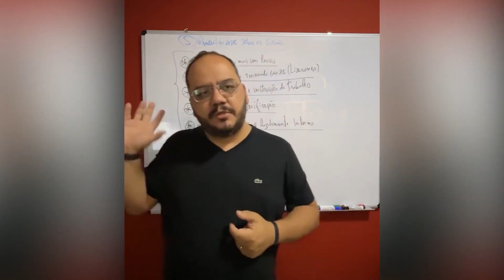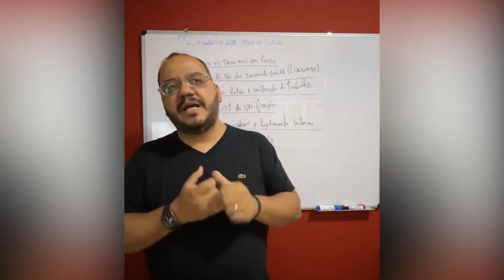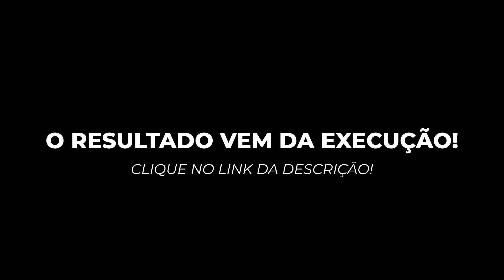Faça isso para contratar os melhores funcionários.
Baixe o e-book gratuito: 23 estratégias para acelerar as vendas do seu Supermercado em 7 dias

Funcionários ruins existem, mas eles não precisam estar no seu Supermercado.

Uma das maiores dores de donos de Supermercado é saber o que fazer para encontrar bons colaboradores.

Dentro do ramo supermercadista também existem estratégias para encontrar e contratar os melhores funcionários para uma loja.

Para contratar bem, você precisa ter um processo que envolve etapas de entrevistas, testes durante o período de experiência e feedback contínuo.

 A ideia é que os candidatos tenham três entrevistas para que passem na loja por pelo menos três dias diferentes, porque isso já ajuda a eliminar aqueles que não estão interessados.

Depois disso, durante o período de experiência, que é dividido em duas fases de 45 dias cada, são realizadas avaliações a cada duas semanas pelo líder direto do funcionário. O RH também fornece feedback com base nas áreas de melhoria.

 Além desses pontos, o dono de Supermercado precisa saber a importância de identificar a honestidade, disciplina e humildade dos funcionários.

Essas e outras habilidades podem ser avaliadas e testadas ao longo do período de experiência para garantir que os funcionários escolhidos estão atendendo às necessidades específicas da loja.

A contratação de funcionários se baseia em testar as características essenciais durante o período de experiência para garantir que a equipe seja composta por profissionais bem atendidos com as demandas do supermercado.

Quer descobrir mais estratégias para contratar os melhores funcionários para o seu Supermercado? Então assista ao vídeo até o final.

Ficou com alguma dúvida? Deixe seu comentário sobre o vídeo!